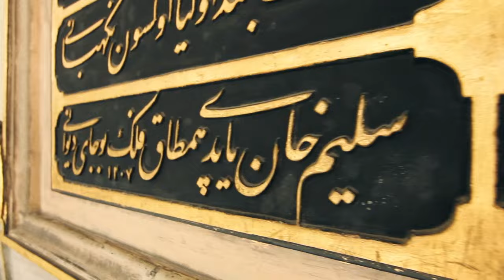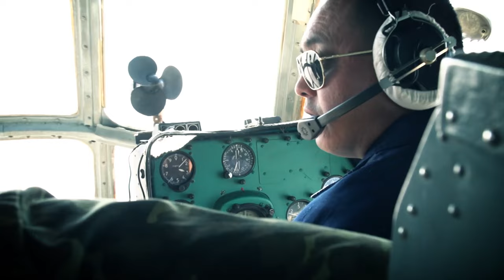Marco Polo Sheep and Ibex Adventure! - The Choice (Full Episode) // S8: Episode 13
Join Vicki & Ralph as they go on an adventure of two lifetimes to Kyrgyzstan. This trip is not like all the others you have seen, this is what you never see on TV!